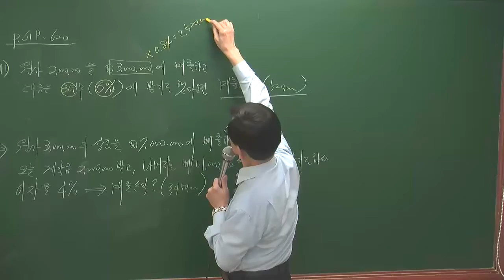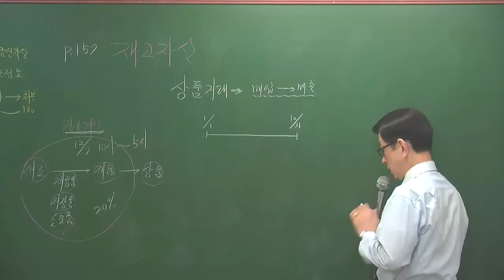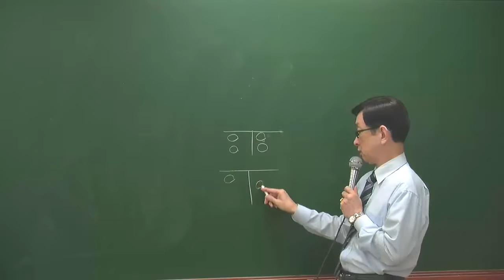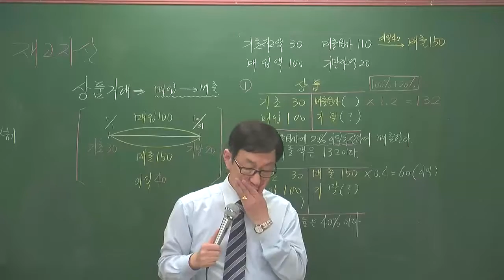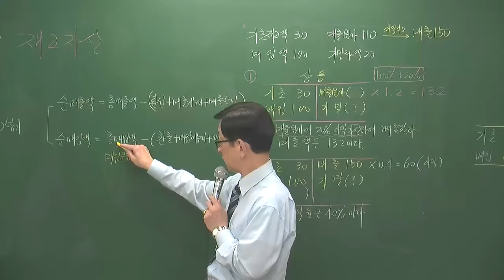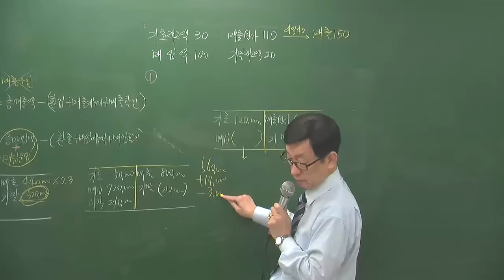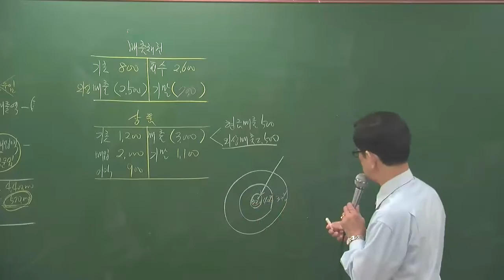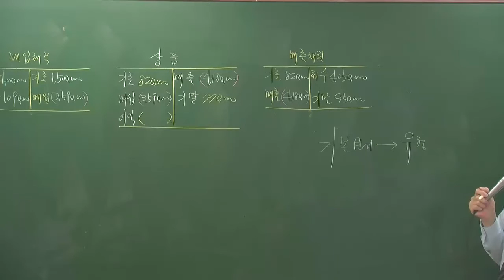회계11-6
회계11월